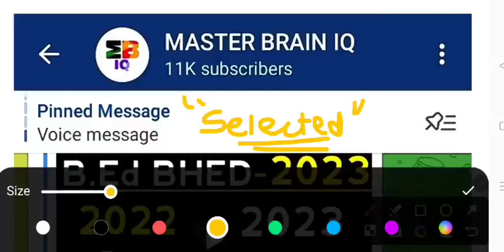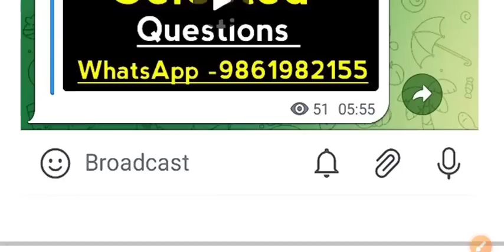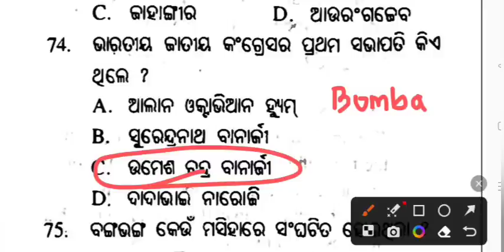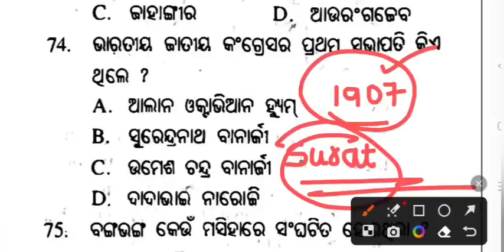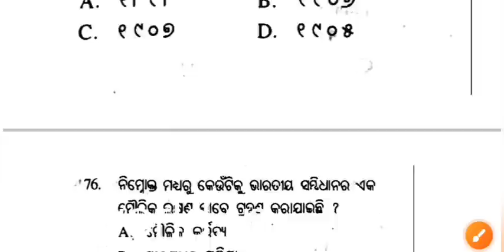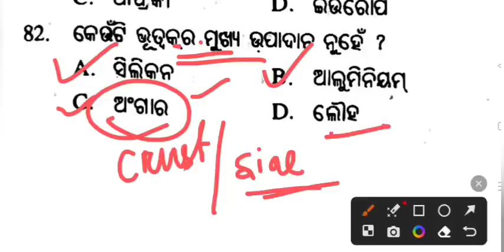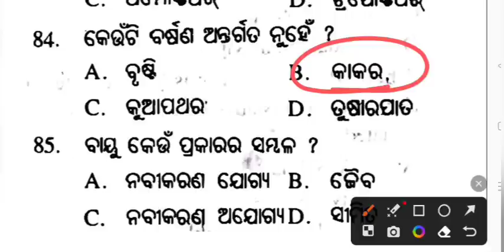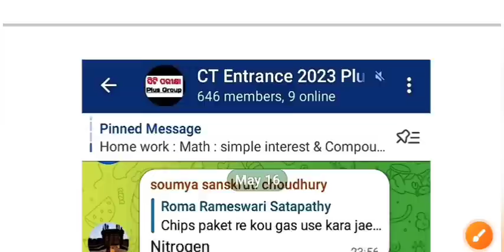CT BED PEO JA ପରୀକ୍ଷା -2023 History Polity & Geography MCQs || Ct Bed Preparation 2023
👆👆👆👆👆👆👆👆👆👆👆👆👆👆👆👆👆👆😍 ସିଟି ( D.El.Ed )ପରୀକ୍ଷା -2023  || Deled CT Entrance 2023 || Ct exam 2023 || Ct entrance 2023 Deled  || Bed entrance 2023